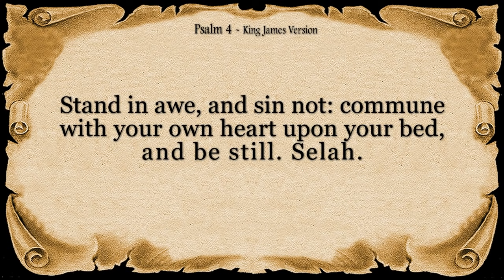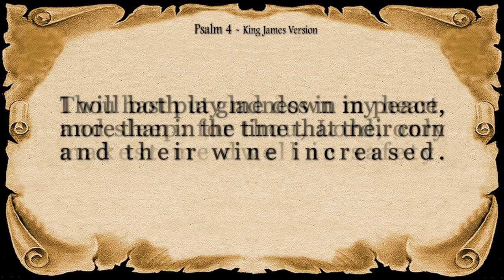Psalm 4 Reading: Finding Peace in the Presence of God (With words - KJV)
Immerse yourself in the tranquil beauty of Psalm 4 as we explore the themes of trust and peace in the divine presence. In this serene reading, join us in discovering solace and reassurance in God's unfailing love and guidance. Let the words of this sacred scripture soothe your soul and bring you closer to a sense of inner tranquility.